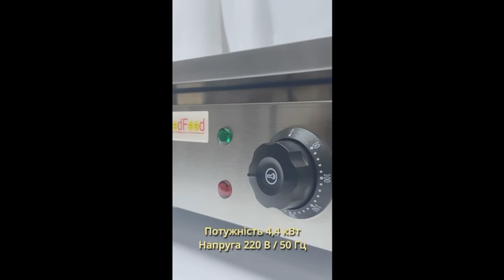Поверхня для смаження GoodFood EG73FRM хромована комбінована